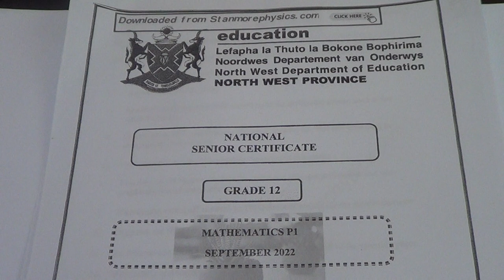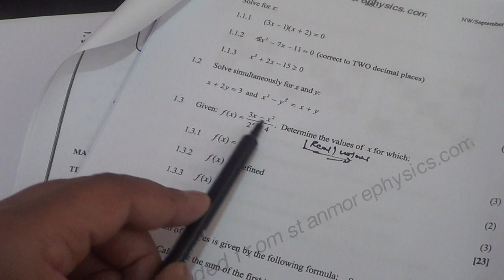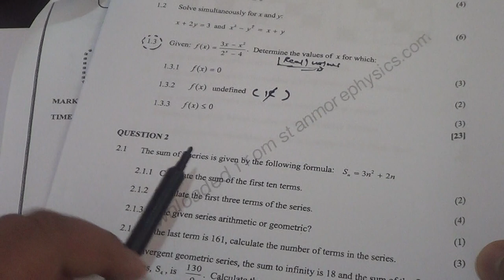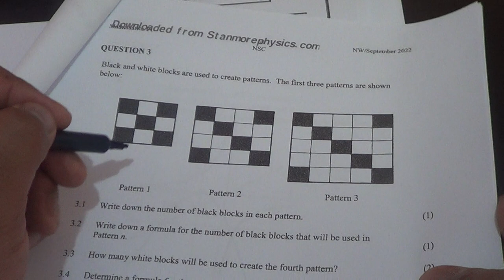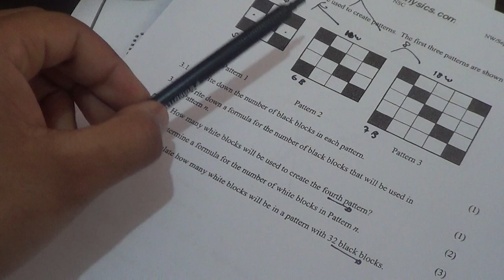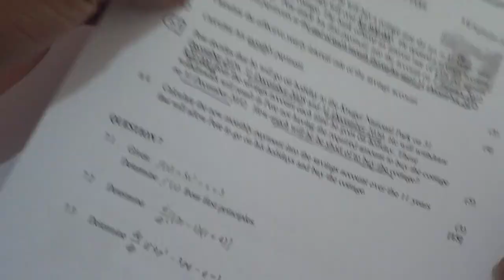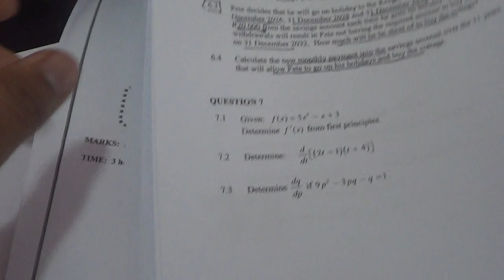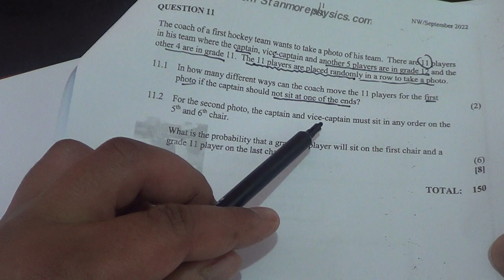Mathematics Paper 1 Grade 12/ September 2022 Trial Exam North-West Province: Part 1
00:00:00 Question1
00:45:40 Question 2
01:08:15 Question 3
01:31:25 Question 6
02:05:46 Question 7
02:18:00 Question 10
02:32:25 Question 11